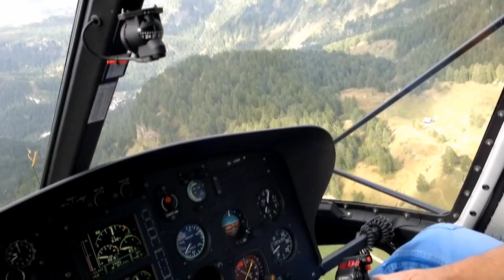Recupero mucca con elicottero AS350 B3